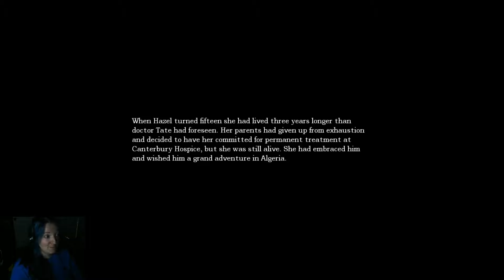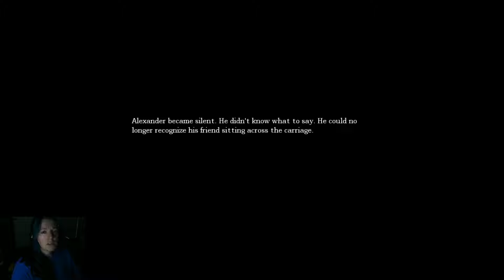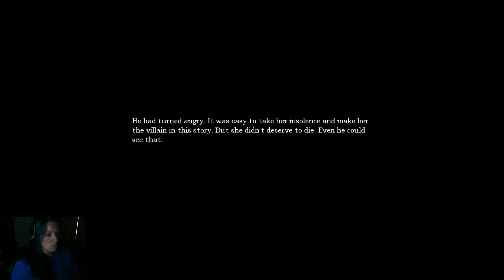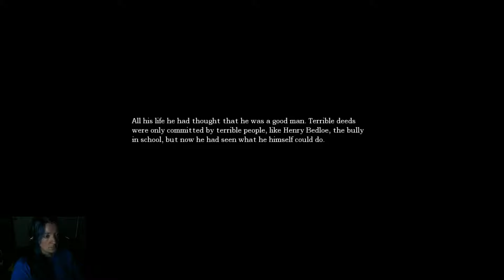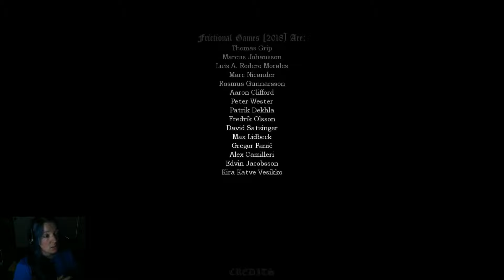A Weenie Plays Amnesia - 22 The Ending!!!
Well now, THiS. was an adventure. I'm really happy I finally played through and experienced the different endings. Thank you for joining me.

I don't know that I'll be uploading much more here. I've taken to streaming Skyrim on Twitch. Feel free to join me there and say hi!